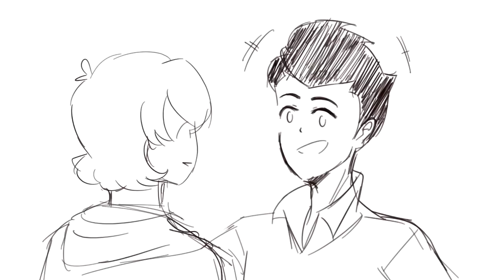[PARKSBORN/MSM] This Guy's In Love With You, Pare Animatic/Storyboard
--READ DESCRIPTION--

Sat 7:23 PM
Mole 1: Mk but imagine a this guys inlove w/ u pare animatic
Mole 3: Jdjxjdjd do iTT
        Im fully on borad with the idea!!!
Mole 1: Hhhhh
Mole 2: I approve
Mole 1: G a a a aa y
Mole 3: *heart eyes emoji*
       YAZZSsszzzz
Mole 1: What shipp

Me, now: ohoho now i know a ship :D

Parksborn has been my drug waaay before i watched it bc idk if it was worth it or not
lmao it is,,, there's so many good fanart i wanna drown in them
And now i binge watched it w/ my sis after knowing that s2 just aired on the same day i'm watching
HC that Harry has it /so/ bad for Peter askjkfl

Peter Parker and his squad are so nerdy hhh they're adorable and i love them all but at the same time jESUS i can't keep up on their too much knowledge in science and formulas
Anya Corazon is hhhh she's gonna have legit spider powers together with Gwen now yieee
But STILL IF EVERYONE'S GOING TO HAVE HARRY (me?) OSBORN I'LL HAVE PETER INSTEAD njsgjd

I love every single Peter in the verses especially MCU,TASM and this one :')

Also,,, putting lyrics is a pain when you handwritten it digitally ._. i'm never going to do this again ._.

--CREDITS--
Song: This Guy's In Love With You, Pare
Singer: Parokya ni Edgar
Fandom: Marvel's Spider-Man (2017)
Ship: Parksborn (Peter Parker and Harry Osborn)
--STUFF--
Medium: Samsung - Touch Screen Laptop w/ Pen
Art: Paint Tool SAI
Editing: Sony Vegas Pro 11
Time Taken: 4 days

Tumblr: {N/A} {NOT ACTIVE ON MAIN BLOG}